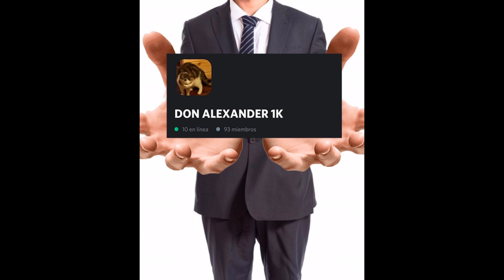AVISO série de minecraft 😎👍🏽